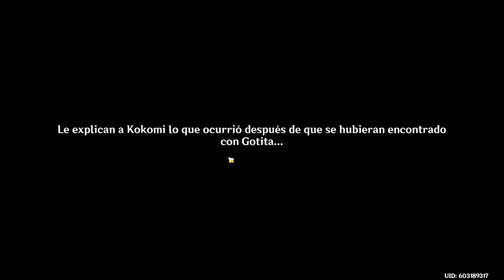EL CHITTY CHITTY! - VERANO, DIVERSION, UN GRAN DOMINIO! - #2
❤ Genshin Impact ❤

También puedes unirte a la comunidad dándole a la pestaña de UNIRTE!

✩ Mi Setup ✩

-Micrófono: HyperX QuadCast

-Mouse pad: VicTsing Mouse Pad

-Ratón/Mouse: VersionTECH. Wired Gaming Mouse